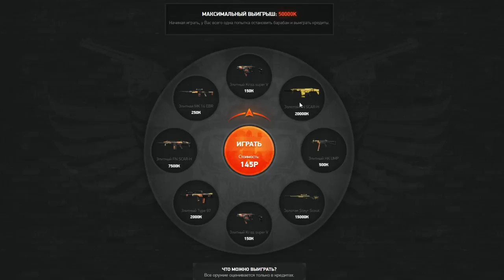АПП 81 РАНГ В WARFACE ! Сколько Денег и Времени нужно «ПТС»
варфейс читы,
варфейс элез,
варфейс прохождение,
варфейс,
варфейс ак 103,
варфейс аим,
а и м варфейс,
варфейс баги,
варфейс бойка,
варфейс кредиты,
варфейс нубы,
варфейс мувики,
варфейс винторез,
варфейс вилла,
варфейс в кс 1.6,
варфейс вал,
варфейс гайд,
варфейс гриф,
варфейс геймплей,
варфейс галил